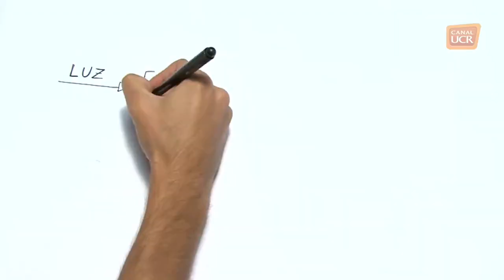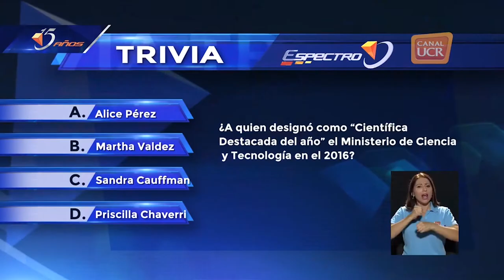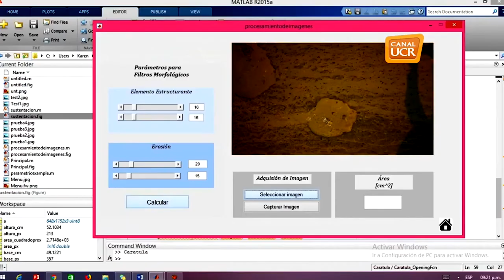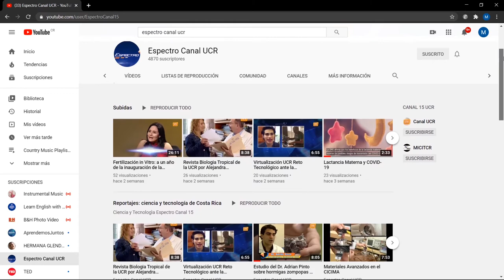Final TV Revista ESPECTRO, programa de ciencia y tecnología nacional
Programa de televisión costarricense producido por el Canal UCR de la Universidad de Costa Rica  con tema sobre ciencia y tecnología nacional.

Salió al aire en mayo de 2001.